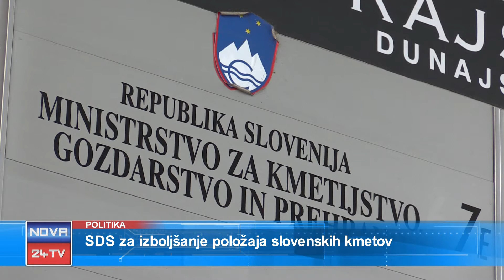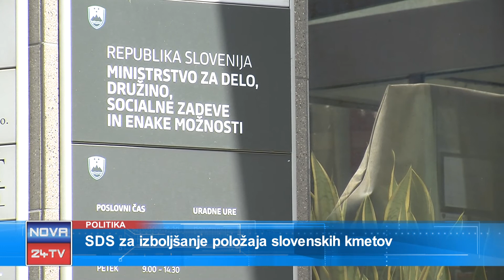[Video Prispevek Slovenija] 27.02.2018 Nova24TV: SDS za izboljšanje položaja slovenskih kmetov